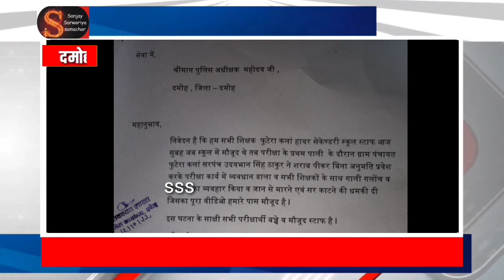सरपंच की दबंगई , शासकीय शाला के शिक्षकों के सिर काटकर लटकाने की धमकी, वीडियो वायरल